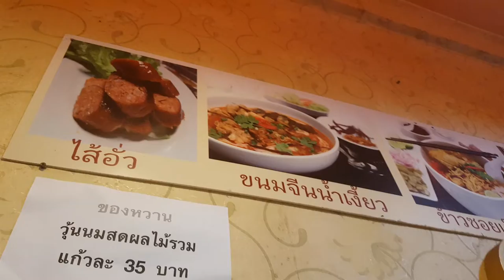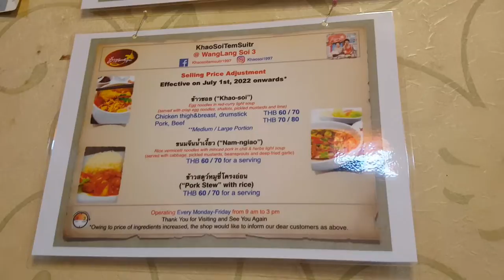방콕 28, 왕랑 시장에서 태국 음식 60바트 2140원, 혼행 30/64일, 핑클라오, 태국, Bangkok 28, Thailand Food, Wang Lang, Thailand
그냥, 여행... 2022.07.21.목. 방콕 28, 왕랑 시장 식당에서 태국 음식 60바트 2140원, 방콕, 태국, 혼행 해외 30/64일 150, 22.06.21.화.~08.24.수. 베트남 호치민, 나짱 / 태국 방콕 152, 방콕 시내, 우기, 종종 소나기, 핑클라오/핑캬오(?) 구역, 방콕, 태국
July. 21th. 2022. Thursday.
Bangkok 28, Thailand Traditional Food at Wang Lang Market, 60 THB, 2140 KRW, Alone Traveling Abroad 30th of 64 days 150,  22.06.21.Tuesday.~08.24.Wednesday. Vietnam Ho Chi Minh City, Na Trang / Thailand Bangkok 152, Pata Pingklao, Bangkok City Downtown, Thailand.
Just because traveling, Bangkok 28, Thailand Traditional Food at Wang Lang Market, 60 THB, 2140 KRW, Alone Traveling Abroad 30th of 64 days 150, 22.06.21.Tuesday.~08.24.Wednesday. Vietnam Ho Chi Minh City, Na Trang / Thailand Bangkok 152, Raining Season, Monsoon, Pata Pingklao, Bangkok City Downtown, Thailand.